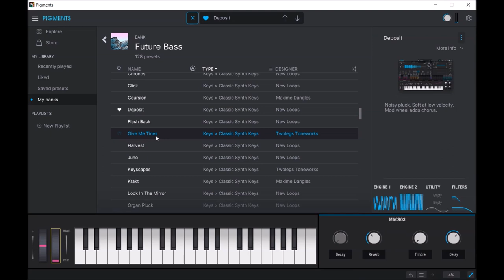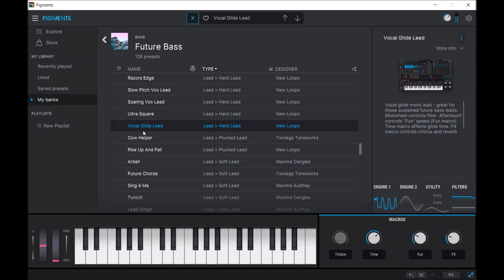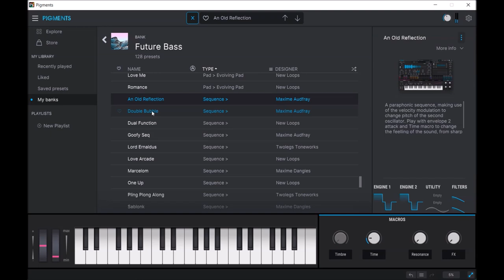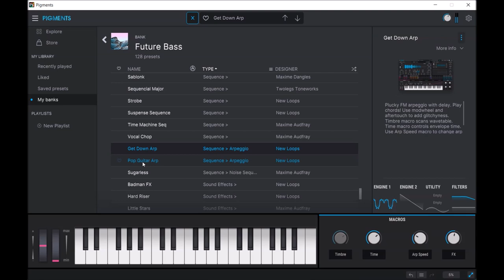Arturia Pigments 3.2 | Future Bass | Presets Preview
Single sound bank containing multiple presets.
Pigments 3 is a state-of-the-art software instrument that gives you the power of every shade of synthesis. With colorful sound engines, effortless modulation, professional utilities, and studio-grade FX, explore an infinite spectrum of sound.

Pigments offers hundreds of master-crafted preset sounds for you to explore, enjoy, and personalize.

To give you the best range of sounds to represent the awesome power of Pigments, we scoured the globe for the most adventurous, experimental, and down-right cool sound designers around. Trailer sound design masters to sample pack geniuses, highly respected recording artists to pioneering modular synthesists. They’ve all been busy making totally unique, massively exciting sounds just for you.

On this page, you can read - in their own words - what our sound designers thought about Pigments, its workflow, how they approached their sound design, and a little bit about their favorite patch.

V 3.2
New features:  Apple M1 support

Presets Preview:
00:00 BA
00:25 Techno Killer
01:35 BR
02:12 DR
02:20 KE
03:22 LD
04:21 PD
05:11 SQ